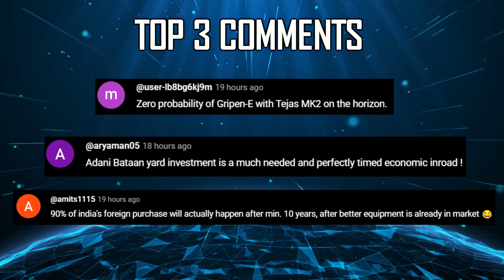Indian Defence Updates : Ghatak Flight,3000 Cruise Missiles,100 K9 Vajra Order,Next Gen Varunastra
🔴 FAST HEADLINES :
1. Flying Wedge Defence FWD-200B to conduct first flight this month.
2. A next generation version of Varunastra HWT under development.
3. Embraer and Mahindra propel India’s defence with C-390 Millennium.
4. Indian navy tests indigenous Autonomous Fast Interceptor Boats.
5. Fire & Fury Corps Test Drones in Challenging Environments.
6. Indian navy plans to shift towards indigenous solutions for AEW&C.

🔴 DETAILED UPDATES :
7. Ghatakucav program waits for funding clearance : plans First Flight post 2030.
8. CATSWarrior will cost just 13% the cost of Tejas.
9. Will need thousands of Manik Engines in the next 20 years.
10. L&T Defense Eyes Order For 100 More Winter Ready K-9 Vajra Variants